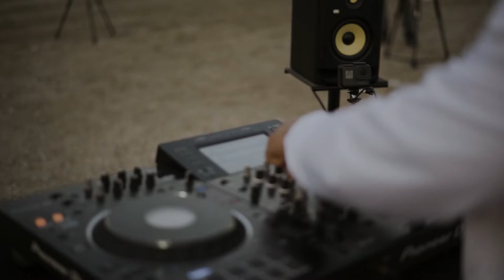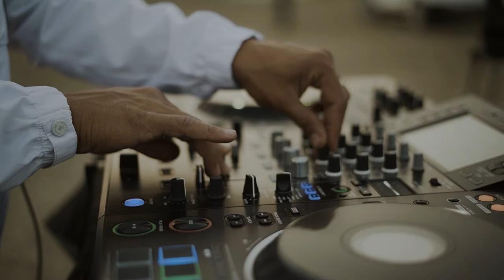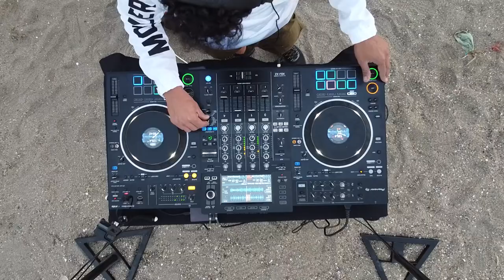Hans - LIVE from the Caspian sea coast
New techno mix by Dj Hans from caspian sea beach

On behalf of: WaterTower Music

Song                          Night Call (Original Mix)
Artist                         Hexlogic
Album                       Da Funk pres. Deep Sessions 03
Licenced to Youtube by  Claims.Monstercat.com
On behalf of: Monstercat

Song                          Exit
Artist                         Dubfire feat. Miss Kittin
Album                       Exit
Licenced to Youtube by  [Merlin] K7 Records
On behalf of: SCI+TEC

Song                          Exit
Artist                         Boris Brejcha
Album                       EXIT EP
Licenced to Youtube by  [Merlin] Ultra Music
On behalf of: Ultra Records

Song                          Tranquilizer (Hidden Empire Remix
Artist                         Oliver Huntemann
Licenced to Youtube by Paradise Entertainment Music
On behalf of: Senso Sounds

Song                          Ketamine Dream (feat. Daddy Dino)
Artist                         Eli Brown
Album                       NRG
Licenced to Youtube by Believe Music
On behalf of: Arcane Music

Song                          New Morning
Artist                         Monolink & Acid Pauli
Album                       The End
Licenced to Youtube by Kontor New Media Music
On behalf of: 3000° Grad

Song                          What Is Love (feat. Tears and Marble)[Original Mix]
Artist                         Pretty Pink
Album                       What Is Love
Licenced to Youtube by The Orchard Music
On behalf of: Suara

Tracks:
00:00 Lament
01:50 Night Call (Original Mix)
04:50 Exit
07:30 Exit (boris brechja)
10:45 Tranquilizer (Hidden Empire Remix)
15:30 Ketamine Dream (feat. Daddy Dino)
18:00 New Morning
22:20 What Is Love (feat. Tears and Marble)[Original Mix]